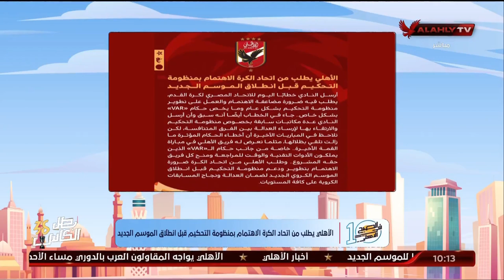الحلقة الكاملة | 10 الصبح في الأهلي مع كريم كوجوك ونهاوند سري | 16-7-2023